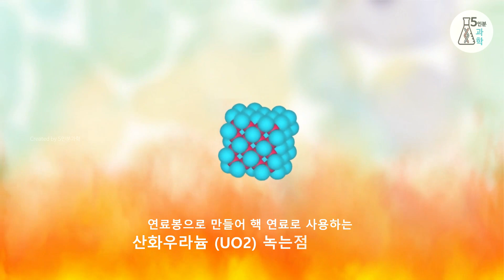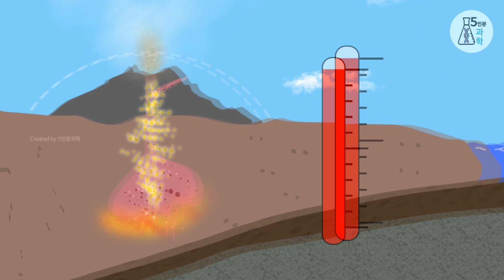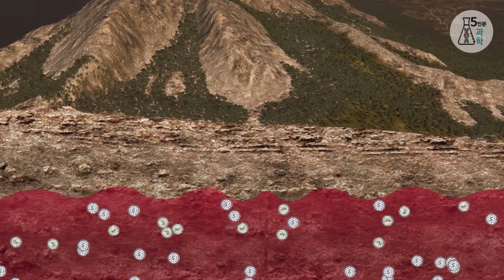화산에 절대 버리면 안 되는 물건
태양에 던지면 안 되는 물건에  이어서, 화산에 절대로 버리면 안 되는 물건이 있습니다.
호기심에라도 절대 금지 실험!

● 타임라인
0:00 핵폐기물을 화산에 intro00
0:40 방사성 폐기물의 위험성
1:54 핵폐기물을 화산에 넣어 없애자! 가능할까요?
2:30  지구와 화산 구조
4:00 핵폐기물을 화산에 던진다면?
5:07 문제점들
6:02 핀란드의 온칼로 부지에서 배울점
영상제작 : 5인분과학